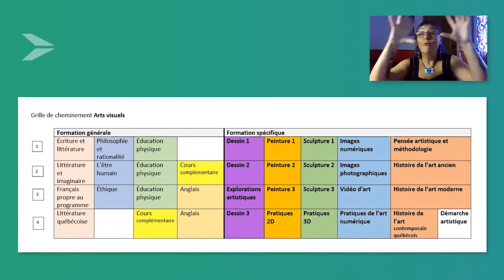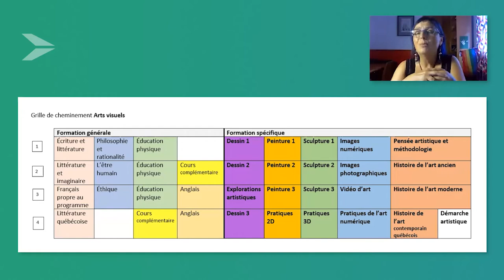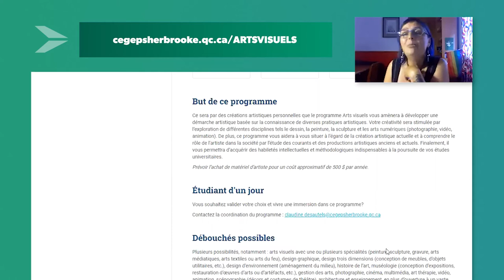Arts visuels - présentation du programme